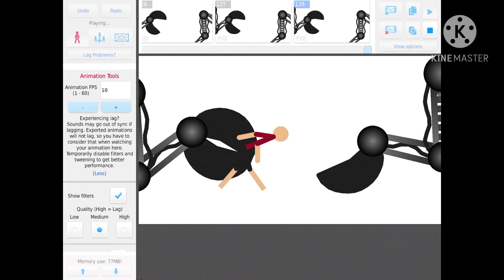Random another round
I know I suck at animate ing but I tryed